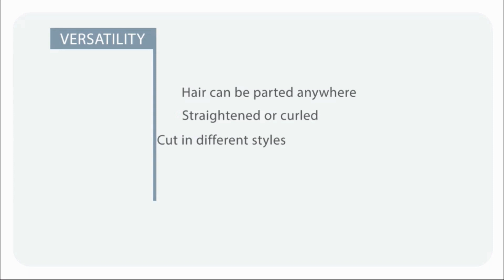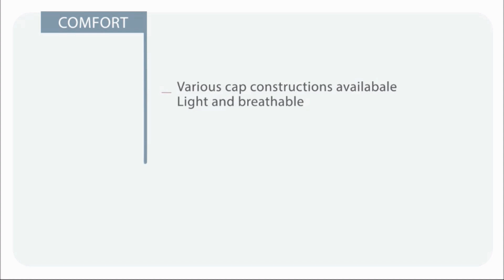SHEITEL COLLECTION Style : Joyful me | Hairalicious.com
Join us!